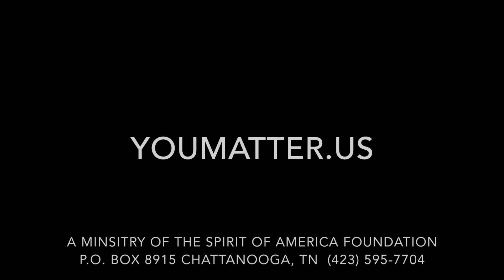HOPE 365 November 9